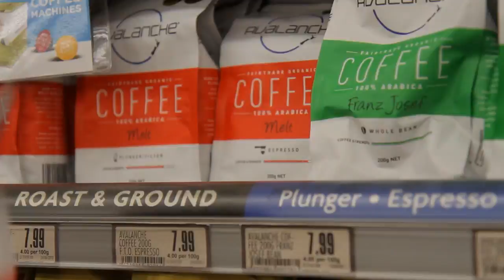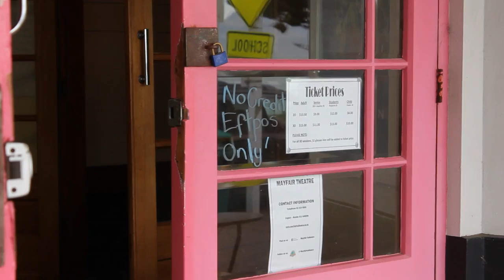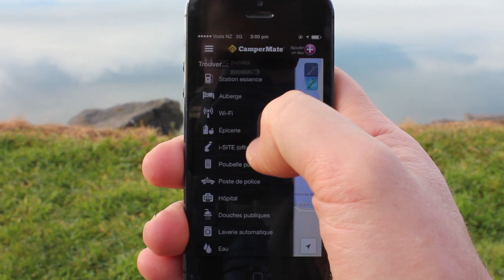Top 7 des choses que les touristes auraient aimé savoir avant de visiter la Nouvelle-Zélande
Envie de visiter la Nouvelle-Zélande ? Vous allez ADORER ! Mais avant toute chose, assurez-vous de regarder cette vidéo afin de découvrir :

- La conduite du coté gauche de la route
- La conduite et la signalisation concernant les ronds-points
- Comment traverser un pont à une voie
- Comment doubler un véhicule large
- Où trouver les campings gratuits
- Les étapes pour acheter et payer de la nourriture

Pour télécharger l'application gratuite CamperMate et trouver les localisations des toilettes publiques, des stations essences, des campings gratuits, des supermarchés, des laveries automatiques et tout ce dont vous avez besoin de connaitre lorsque vous serez sur les routes de Nouvelle-Zélande, cliquez ici :

The awesome background music has been supplied from:
(just fishin in the dark)